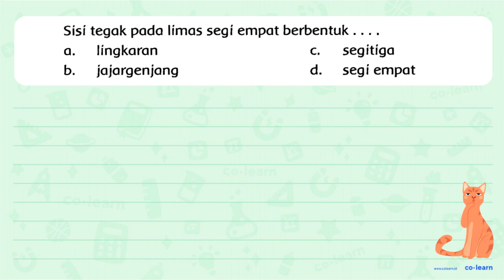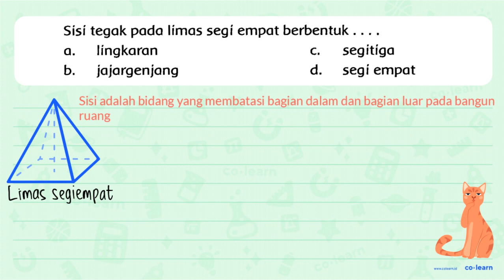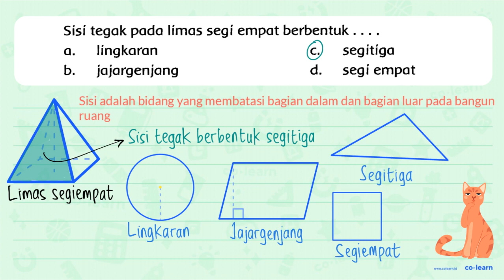Sisi tegak pada limas segi empat berbentuk .... a. língkaran c. segitiga b. jajargenjang d. segi ...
Sisi tegak pada limas segi empat berbentuk .
a. língkaran
c. segitiga
b. jajargenjang
d. segi empat

Topik atau Materi: Unsur-Unsur Limas Segiempat - Bangun Ruang - Geometri - Matematika Kelas 5 SD - K-13 Revisi

00:00 : Bedah Soal
01:00 : Konsep, rumus dan pengertian Unsur-Unsur Limas Segiempat
01:18 : Langkah penyelesaian soal
01:33 : Jawaban akhir
02:03 : Penutup